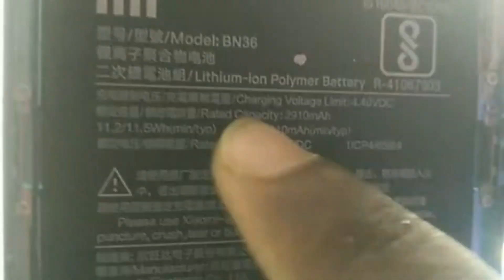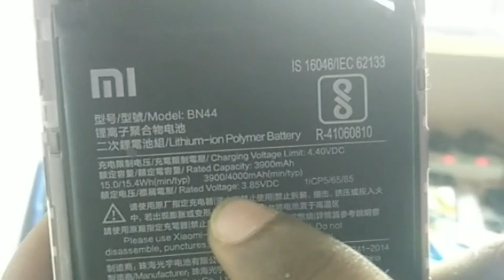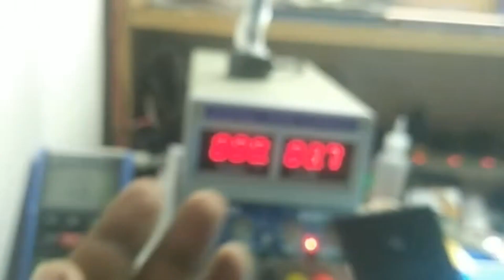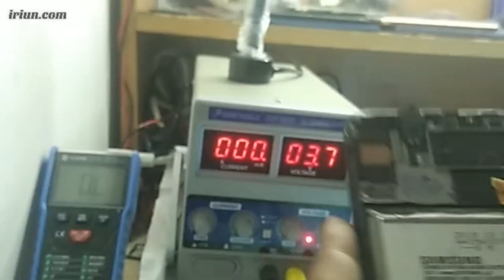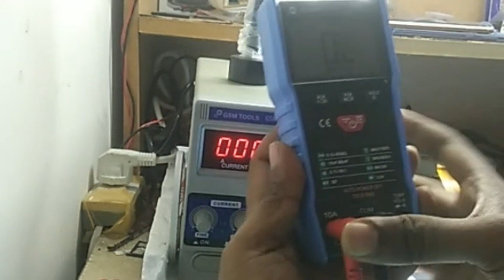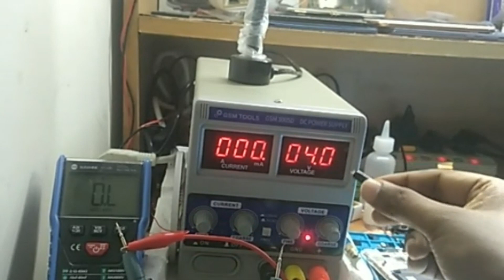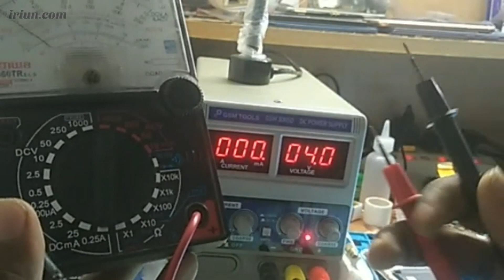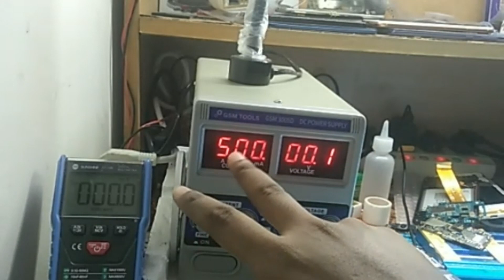How to use DC Power Supply | পাওয়ার সাপ্লাই ব্যবহার করার নিয়ম | GSM Tools 3005D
কম দামে ভালো মানের পাওয়ার সাপ্লাই মানেই GSM Tools-3005D | 5A 30V DC power supply |
পাওয়ার সাপ্লাই কেনার জন্য যোগাযোগ করুন
জি টেল / কিনুন বিডি
গুলিস্তান শপিং কমপ্লেক্স
শপ ঃ ৪/১১;১২
মোবাইল ঃ ০১৬৩৩৩৯৯৯০০